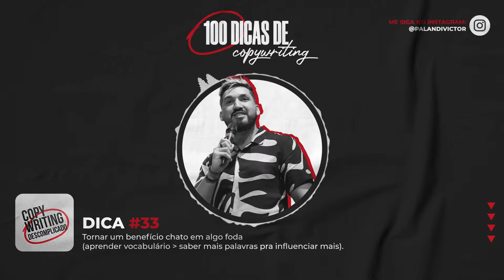Dicas de Copywriting #33 - Tornar um benefício chato em algo foda